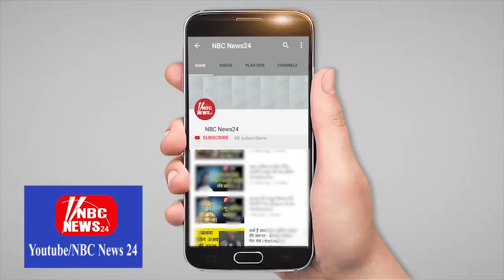चिकित्सा प्रभारी पद को लेकर महिला डॉक्टर व पुरूष डॉक्टरों हुये आमने सामने | Nbc News 24